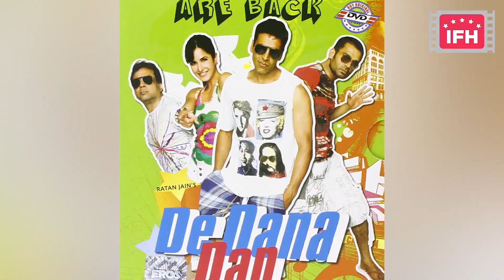Happy Birthday KatrinaKaif, देखिए बॉलीवुड में अब तक की जर्नी | bollywoodNews Live